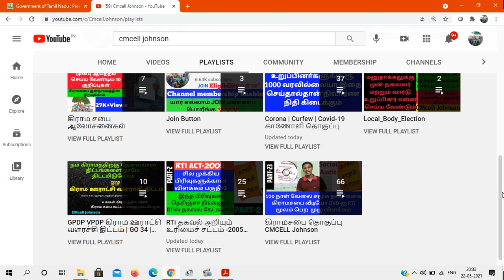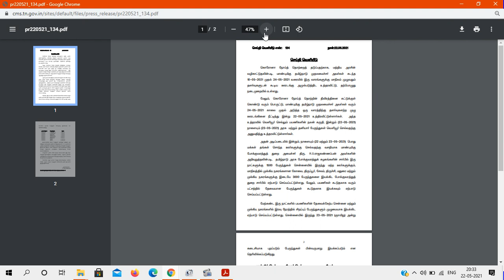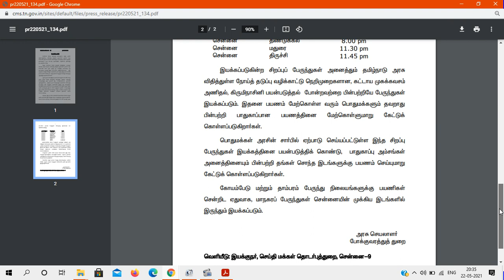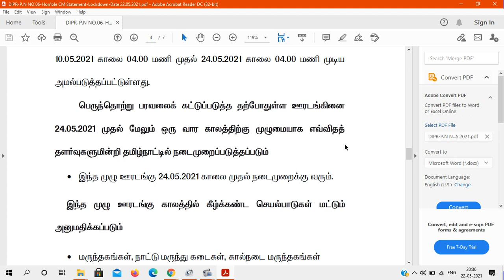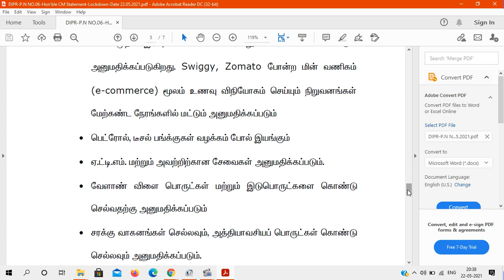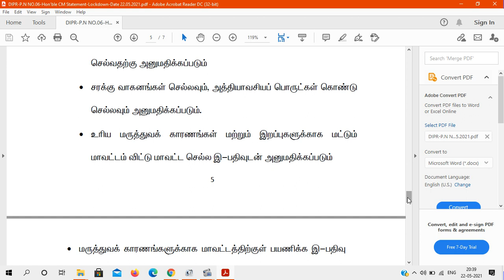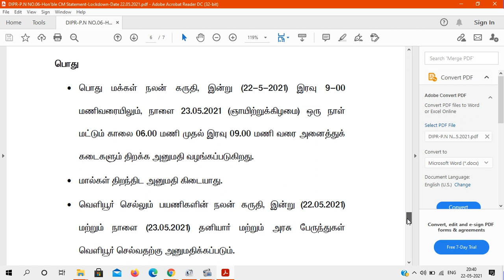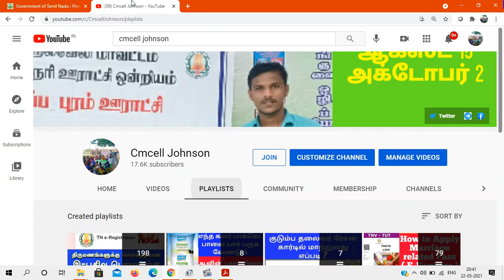Full lock down 7 Days | முழு தளர்வுகளற்ற ஊரடங்கு 7 நாட்கள் எது இயங்கும் எது இயங்காது Cmcell Johnson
முழு தளர்வுகளற்ற ஊரடங்கு 7 நாட்கள் எது இயங்கும் எது இயங்காது Full lockdown 24052021 to 30052021

திருமணத்திற்கு செல்வதற்கான இ_பதிவில் புதிய கட்டுபாடுகள் என்ன ? How to apply Covid_19 travel Epass for marriage